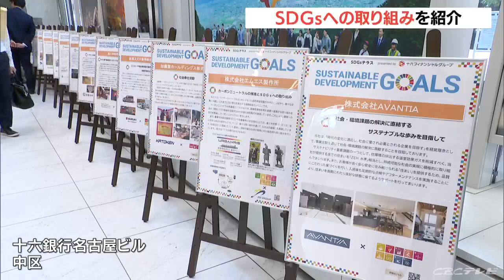名古屋東京海上日動ビルや十六銀行名古屋ビルでSDGsの取り組みを紹介 今年で4回目 CBCチャリティ募金の呼びかけも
｢持続可能な開発目標＝SDGs｣への取り組みを紹介するイベントが、2日から名古屋で始まりました。2日から始まった、このイベントは名古屋の丸の内地区を舞台に、SDGsを身近に感じてもらおうと毎年行われていて、ことしで4回目の開催となります。

会場の1つ、名古屋東京海上日動ビルでは、東海・北陸地方の企業や自治体など、約70の団体がSDGsへの取り組みをパネルなどで紹介している他、会場内では｢CBCチャリティ募金｣の呼びかけも行っています。また、もう1つの会場である十六銀行名古屋ビルでは、取引先の企業を中心としたSDGsへの取り組みのパネル展示を行っている他、2日は限定企画として障害者のアート作品の展示や物産展なども開かれています。

このイベントは、12月25日まで開かれています。